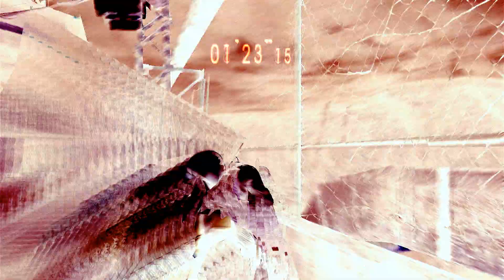RESIDENT EVIL 5 (PS4) - Desperate Escape - Normal - A Rank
Desperate Escape full playthrough 1080p60